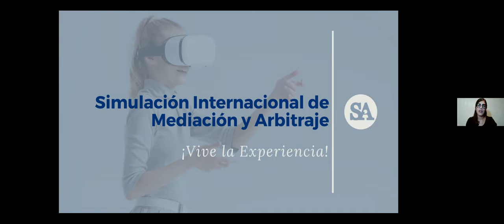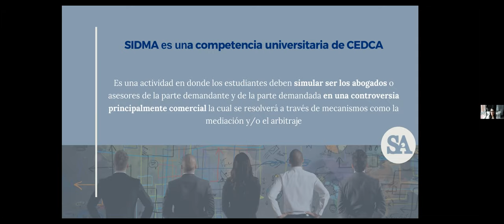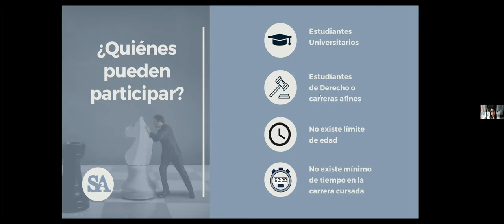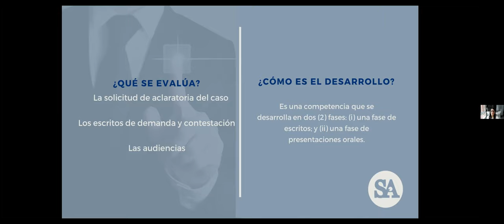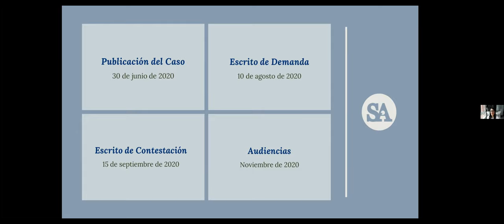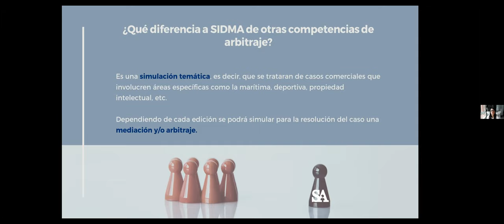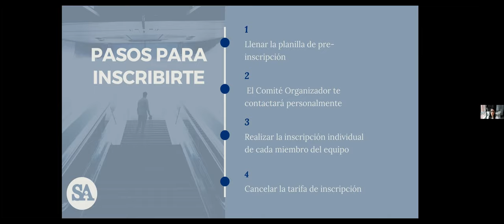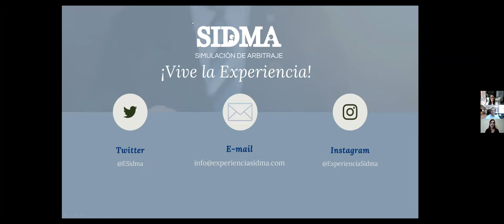Arbitraje y Experiencia SIDMA. María Alejandra González y Ana Karina Calderín Rodríguez